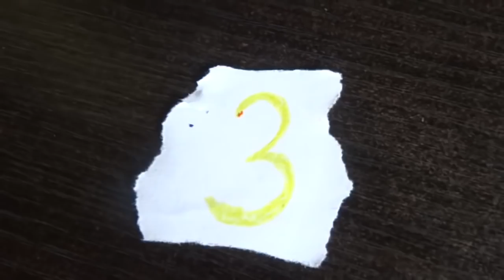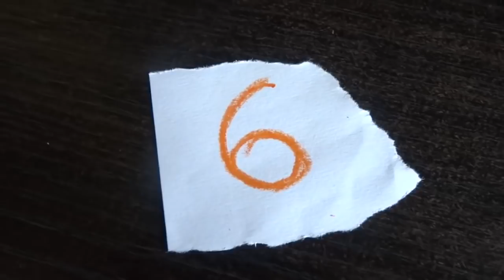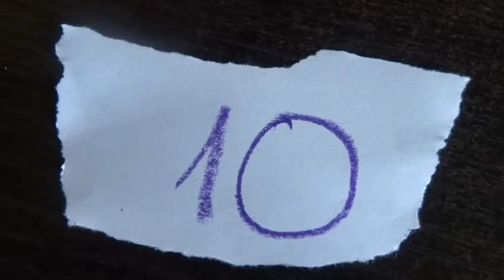Nie warto jechać na Mistrzostwa Świata